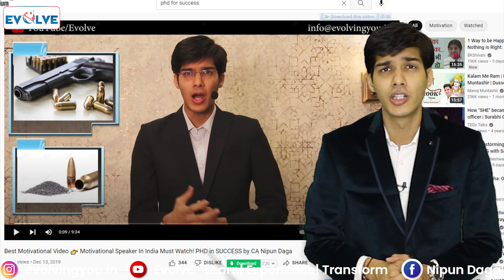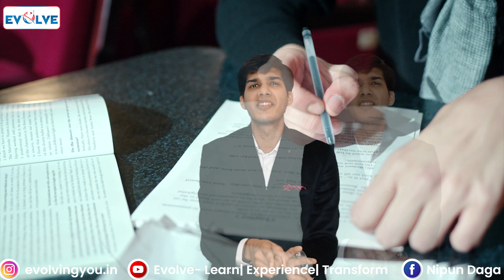7 Master points to crack any Exams | CA | CMA | CS | EVOLVE |Nipun Daga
How to clear CA Exams/ professional exam  ?
What master points you should follow for clearing Exam ?
Are the Exams  hard to clear ??
Can you clear CA   exams ?
Yes you can !
 I cracked it, & so will you 🔥

7 master points to crack CA exams is shared in this video.

These points will change everything for students appearing in upcoming professional exams.

ABOUT CA NIPUN DAGA
(Key Note Speaker| Author| Life Coach| Experiential Corporate Trainer)

"Born & Brought up in Mumbai", he is a graduate from "Narsee Monjee College" of Commerce & Economics (No.1 commerce college of Mumbai)

In his "entrepreneurial role" he has the following accomplishments to his name:
 He is the driving force behind his latest venture named “EVOLVE” which caters to the training and development industry. "EVOLVE" is involved into delivering “Experiential Corporate & Youth Training programs, Life Coaching and Counselling services for businesses, students and individuals.”

On the “professional front” he is involved in the following work:

 Regular “Faculty Member” for the Institute of Chartered Accounts of India (ICAI) & Institute of Cost Accountants of India (CMA) wherein he has been the “only faculty member” to consistently receive an “Excellent feedback” from the students
 He is an “Internationally Certified Life Coach”

 He has “Authored” the book “Subodhi Ki Orr”

 “Professor” at reputed CA and CMA coaching classes all across Jaipur.

 “Motivational Key Note Speaker” for various institutes/organisations.

 He is also a “Soft Skills Expert” and undertakes his self-designed Signature Course of “Spoken English & Personality Development and Public Speaking Course” through his company “EVOLVE.”

 He runs a “CRT (Campus Recruitment Training program)” to get professionals Job ready

 He is “DMIT Expert (Fingerprint Analysis Expert)”

 Right from childhood he has been “deeply involved into spiritualty” & is also an experienced “Vipassana Meditation Practioner.”

 He runs a “spiritual NGO with the name of UTURN” who have conducted more than 200+ online sessions and physical camps at various cities connecting science & spirituality specifically for youngsters.

 He has recently “Co-Produced” a Limca Books of record winning Spiritual Movie with the name of “Prabhu Mahaveer ki Divyavaani”

 He is an “Educational Consultant for Schools” to Subodh Shiksha Samiti, Jaipur.

 He has impacted more than “1,00,000+ lives” till now.

For more than a decade now, he has made a name as a highly "passionate keynote speaker and experiential corporate trainer" who inspires people to break limiting beliefs, embrace spirituality, and change their attitudes for growing 50x in their life.

Through his "charismatic personality, youthful energy, spiritual disposition, and persuasive oratory", he has impacted more than "1,00,000+ lives" till now who have attended his national and international seminars.

Finally, this in his own words this one line sums up his entire life “I am a CA by qualification, Entrepreneur by profession, Life Coach by hobby and a Speaker by Passion”

And get update of recent happening, events, seminars, blog articles, and daily motivation.